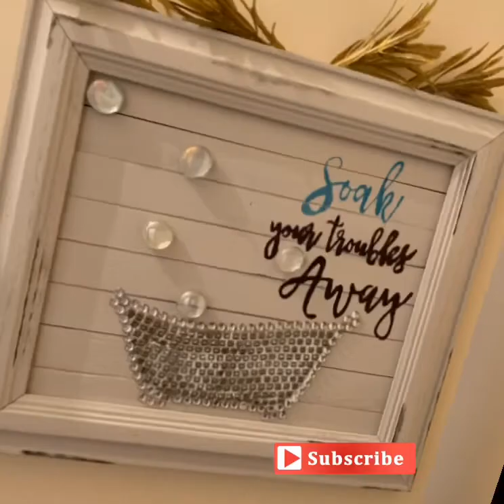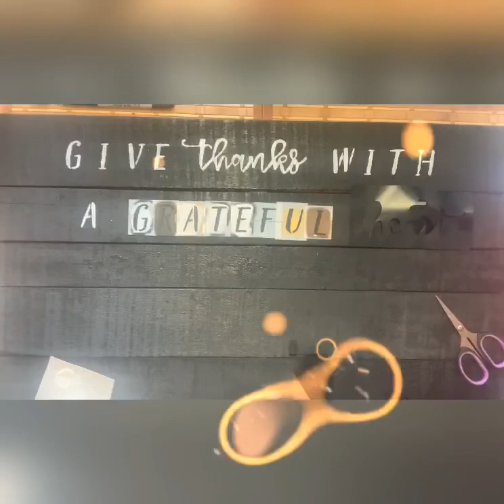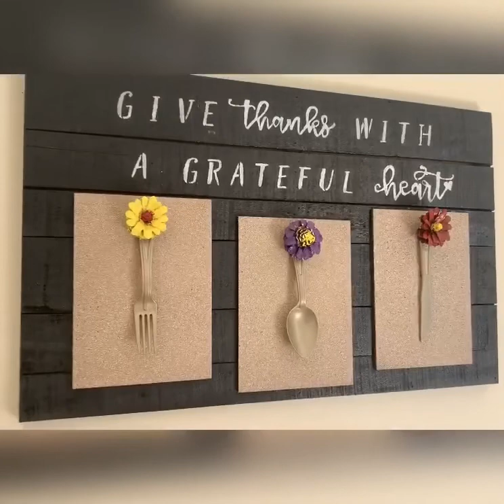Fall/Thanksgiving kitchen Sign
DIY kitchen wall sign (thanksgiving sign)

What you need:
24.5x15 wood board from pallet
Black Krylon dual paint and primer (Home Depot)
2” stencil ( Michael’s) your choice of font
2” cut stencil printed from the computer
Standard size cutlery spoon, fork and plastic knife
3 pine cones painted (your colour choice)
Hot glue (dollar store)
Gorilla hot glue (Walmart)
3 pcs 8”x6” plank
Excel speckle stone paint (Home Depot)
Gorilla wood glue (Walmart)
Acrylic paint ( white, red, purple, and yellow) Michael’s 🇨🇦
Cutter (dollar store)
Sponge (dollar store)
Cricut vinyl
A pair of scissors
Paint brush( dollar store)
Hanger (dollar store)

Please be safe everyone. Let’s fight this by doing our part. Godbless us all